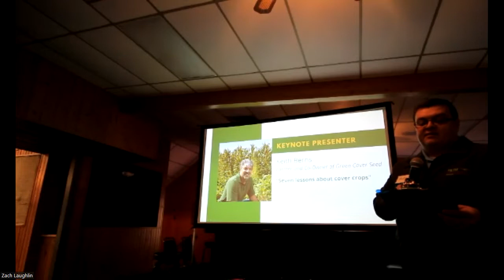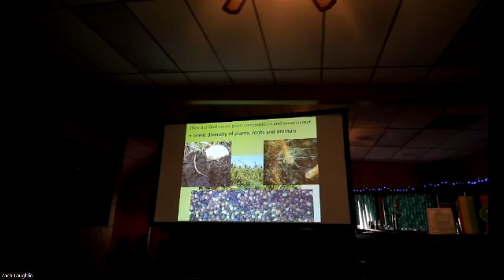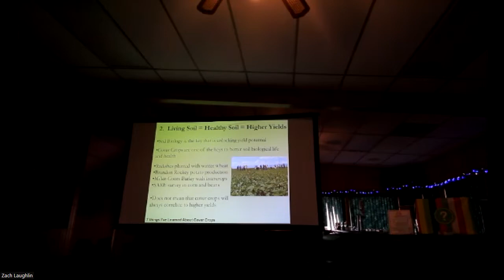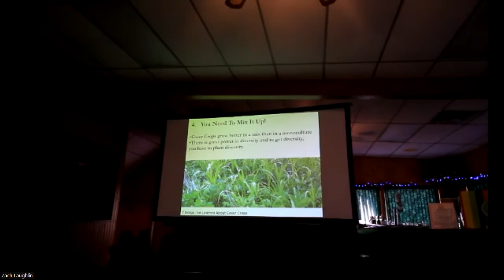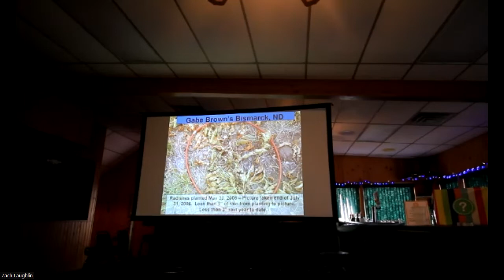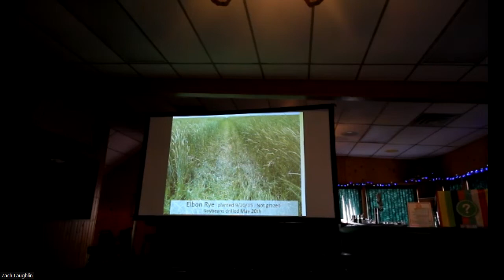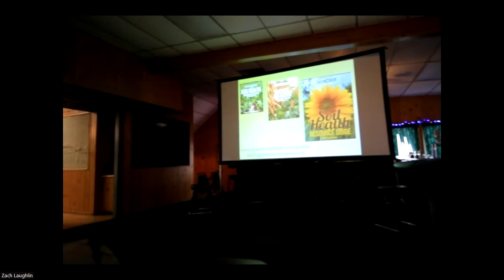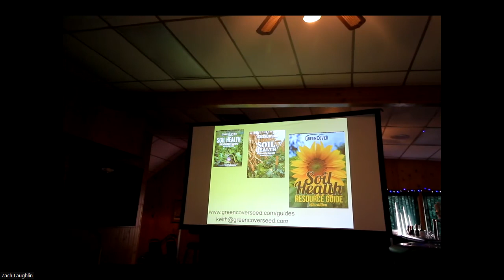7 Things Learned About Cover Crops with Keith Berns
Keith Berns of Green Cover Seed speaks at the Farmer Roundtable event about lessons he's learned since implementing cover crops, as well as insights he's gained from customers. Keith farms over 2,000 acres in Bladen, Nebraska and has over 20 years of experience with no-till and cover crops.

Filmed at: Fin N Feather in Winneconne, WI